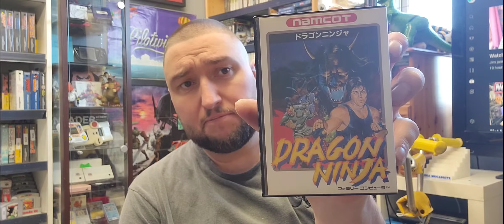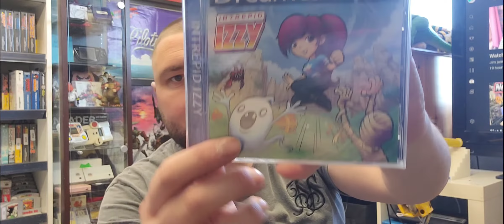Pick Ups , Shop Stock and My thoughts and opinion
What better to do on a nice spring morning than a YouTube video with pick ups stock and a bit of a moan